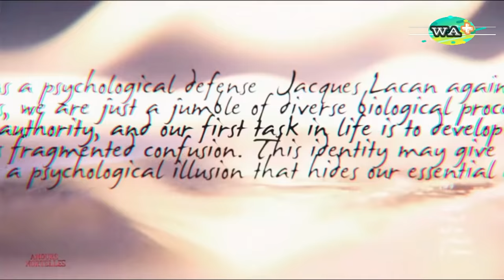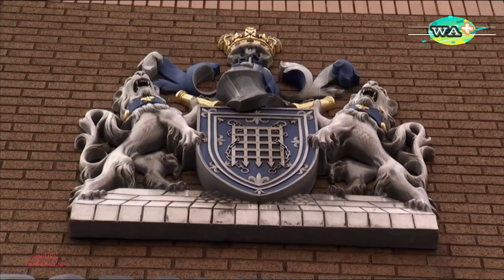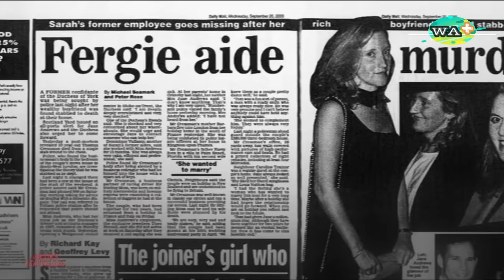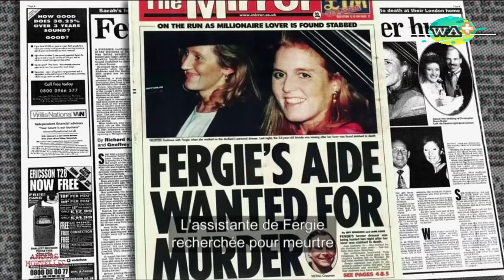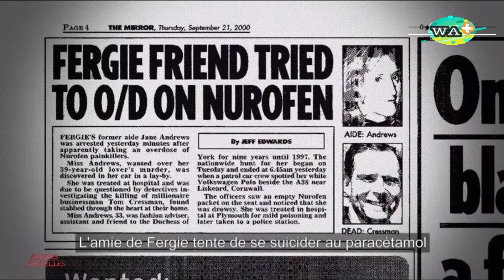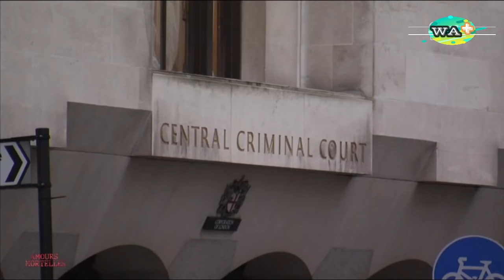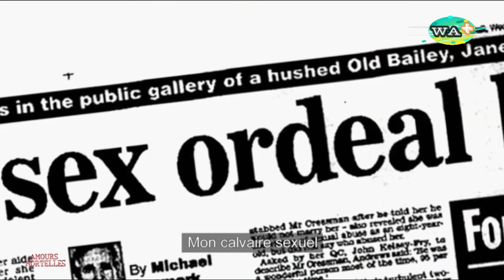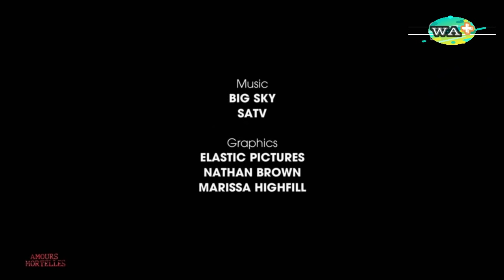AFFAIRES CRIMINELLES // CRIME PASSIONNEL Eps 2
Résumé // Jane Andrews semblait vivre une vie de rêve avec son petit-ami fortuné, Tom Cressman, jusqu'à ce que ce dernier soit retrouvé poignardé à mort dans leur maison.
WEB ACTU  +  est une chaîne à but non lucratif plus près de vous . Vous retrouverez donc régulièrement une bonne dose de Vidéos :  Des reportages , des Breaking news ; des investigations et de toutes les Catégories . Soyez les bienvenus